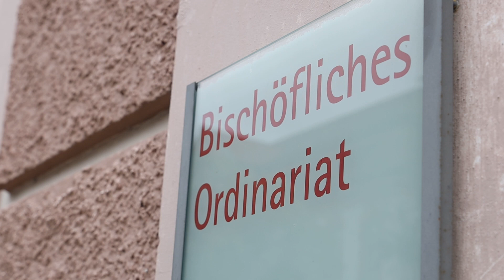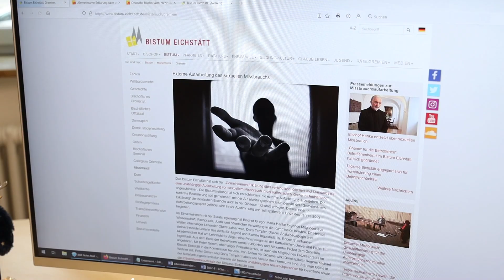Missbrauch: Zwischenbericht der unabhängigen Aufarbeitungskommission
Bereits im Sommer 2020 haben die Deutsche Bischofskonferenz und Unabhängige Beauftragte eine Gemeinsame Erklärung zur Aufarbeitung sexuellen Missbrauchs in allen (Erz-)Diözesen unterzeichnet. Im Zuge dessen hat die Unabhängige Aufarbeitungskommission der Diözese Eichstätt (UAK Eichstätt) nun einen ersten Zwischenbericht veröffentlicht.